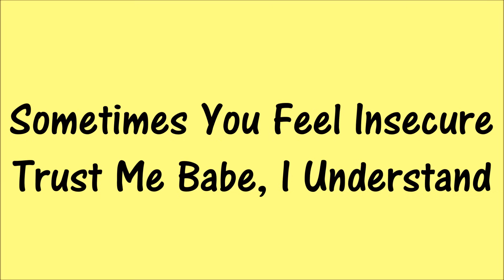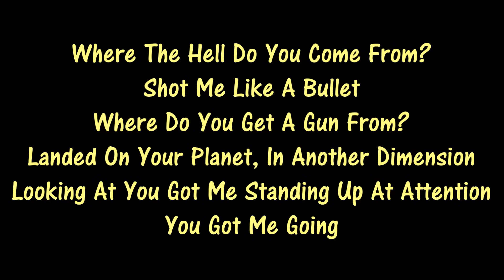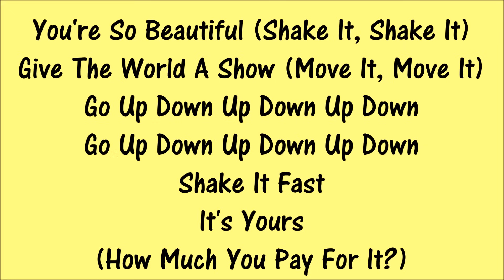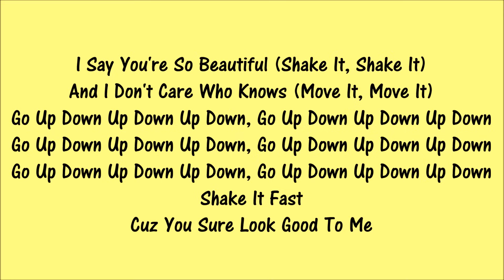You're So Beautiful|Empire Cast feat. Jussie Smollett & Yazz|Lyrics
You're So Beautiful by Empire Cast feat. Jussie Smollett & Yazz